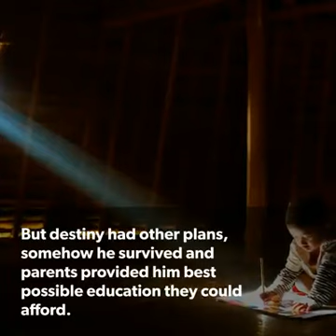Srikanth Bolla Story: An Inspiration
Video from S A